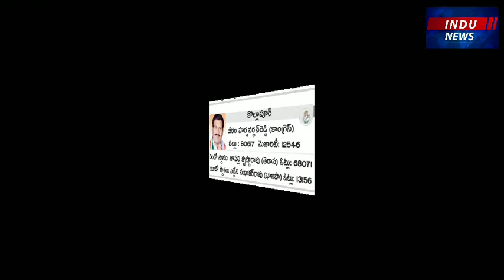CM KCR New Cabinet | Telangana New Cabinet Ministers List ? | KTR | Harish Rao | INDU News Telugu